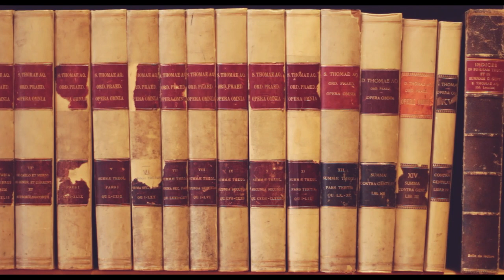Thomas Joseph White #10: Why is it crucial for Theology to be able to prove the existence of God?